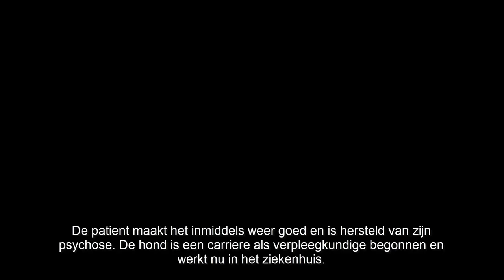MAN DRAAIT DOOR EN SLOOPT ZIEKENHUISKAMER - INZET HONDENGELEIDER. [FIVEM]